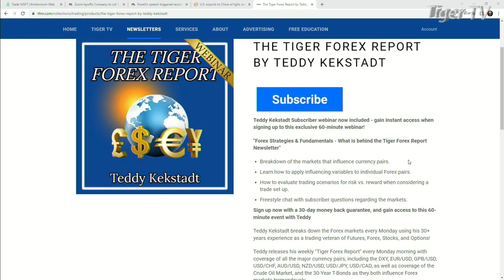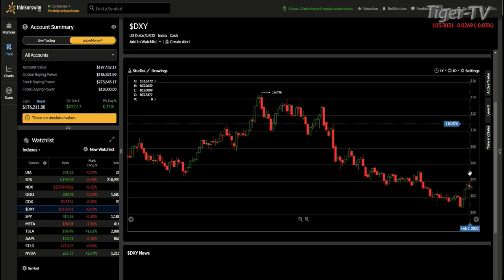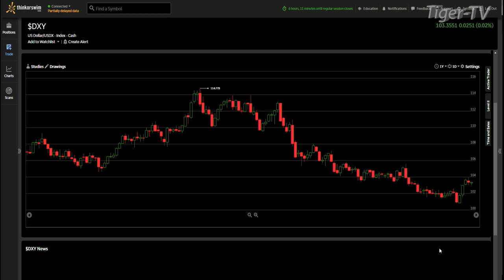February 8th, Teddy Kekstadt on The Morning Market Kickoff- 2022